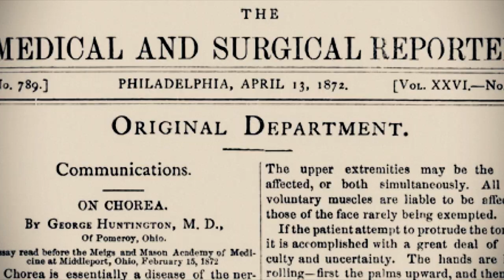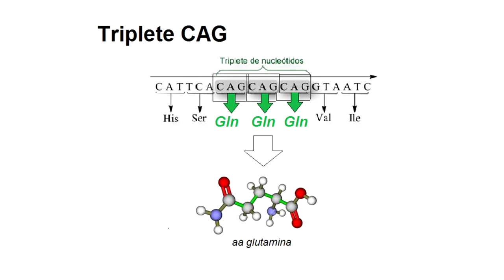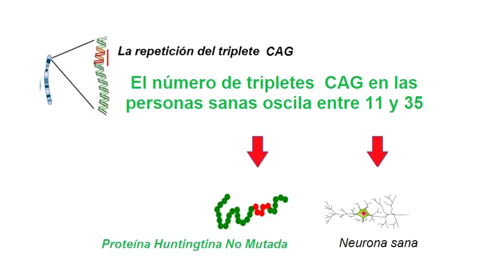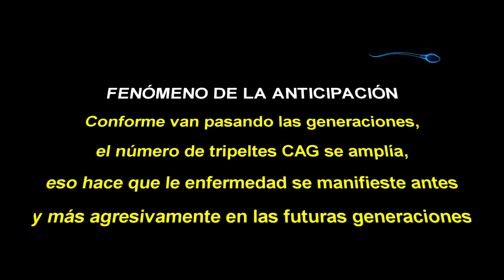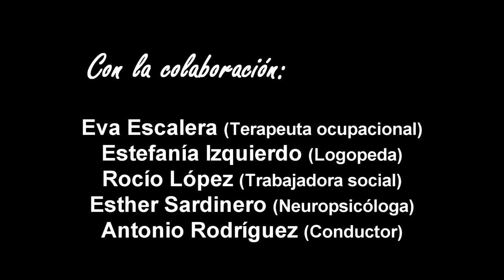Enfermedad de Huntington (Corea de Huntington)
Enfermedad de Huntington (Corea de Huntington) es un trastorno neurodegenerativo hereditario (Autosómico Dominante) del SNC. Se manifiesta en el adulto entre los 30 y 50 años. También existen formas juveniles (5-10%), de inicio antes de los 20 años y formas tardías (10%), después de los 60 años. Se caracteriza por la asociación de trastornos motores (síndrome coreico, distonía, trastornos posturales que pueden provocar caídas, disartria y trastornos de la deglución, etc.), trastornos cognitivos, psiquiátricos y conductuales (cambios de carácter, síndrome depresivo, a veces trastornos psicóticos). Los síntomas evolucionan hacia un empeoramiento progresivo (postración en cama, caquexia), pero la evolución es particular de cada caso. El diagnóstico genético preimplantacional es la estrategia más inteligente para erradicar esta enfermedad y el inmenso sufrimiento que conlleva a los enfermos y a sus familias. La ignorancia y la influencia política de sectores religiosos "fanáticos" están impidiendo establecer las medidas adecuadas para frenar su expansión.